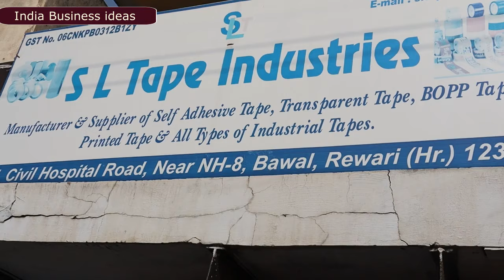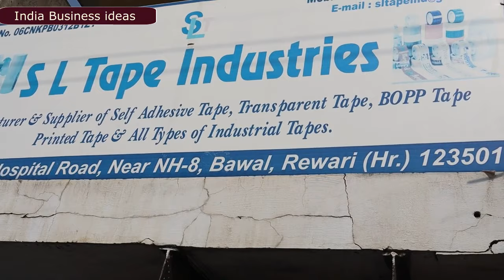यूट्यूब पर पहले बार |Cello tape manufacturer|Small Business Ideas | Best Startup Ideas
अपनी विडियो बनवाना चाहते है तो हमे
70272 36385 नंबर पर अपनी कुछ विडियो क्लिप या फोटो WhatsApp करे। हम बनेंगे आपकी आवाज़ ।

Hello friends My name is satyender Kumar i try to make true and helpful video by watching them you can learn a lot. today i covered cello tape manufacturing video in this video i asked very important questions about this whole business so i hope you like this so watch this complete video.

cello tape making machine,cello tape kaise banate hai,cello tape wholesale market,cello tape business,how to start cello tape business,cello tape business kaise shuru kre,cello tape making hi tech machine,india business ideas,सेलो टेप,सेलो टेप कैसे बनाते है,सेलो टेप बनाने का तरीका,new business idea,low investment business plan,kam paise me business kaise shuru kre